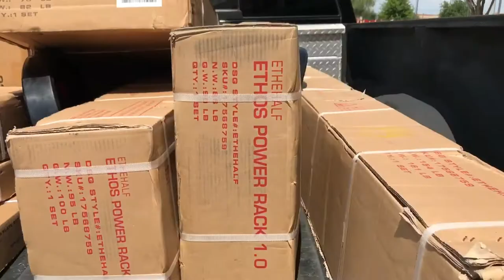Swollhousetx upgrading the swoll house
Swollhousetx